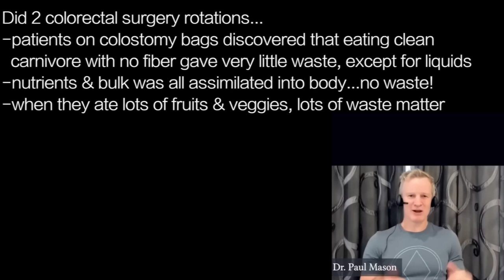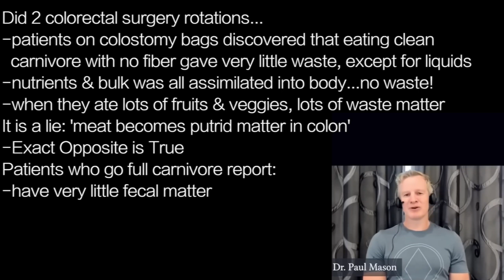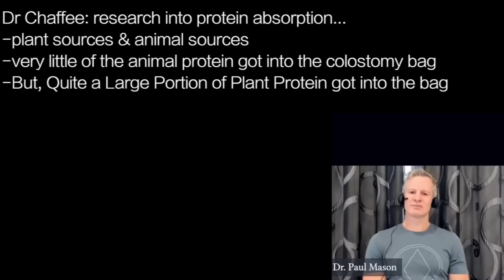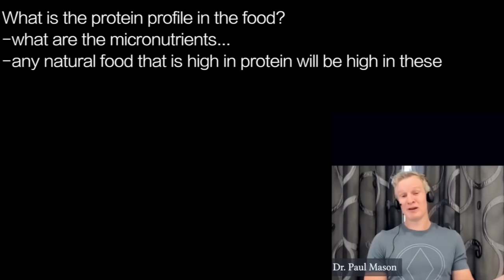PAUL MASON a4 | PROTEI …PLANT PROTEIN does NOT digest well; animal DOES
presents episode 2060 | DR PAUL MASON w/ Dr Anthony Chaffee

Did 2 colorectal surgery rotations…
-patients on colostomy bags discovered that eating clean
  carnivore with no fiber gave very little waste, except for liquids
-nutrients & bulk was all assimilated into body...no waste!
-when they ate lots of fruits & veggies, lots of waste matter
It is a lie: 'meat becomes putrid matter in colon’
-Exact Opposite is True
Patients who go full carnivore report:
-have very little fecal matter

Dr Chaffee: research into protein absorption…
-plant sources & animal sources
-very little of the animal protein got into the colostomy bag
-But, Quite a Large Portion of Plant Protein got into the bag
Dr Mason: I read a paper that was promoting insect protein
'it is just as well absorbed as plant proteins'. Ha
-a VERY LOW BAR!

What is the protein profile in the food?
-what are the micronutrients…
-any natural food that is high in protein will be high in these
Taught in medical school that a healthy adult should have
5 years of vitamin B12 in liver